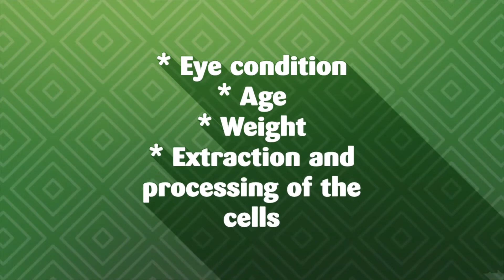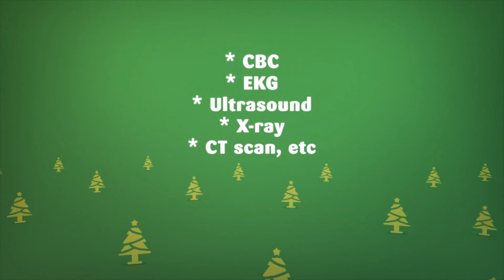Get Stem Cell Therapy for Eye Diseases in the Czech Republic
Get Stem Cell Therapy for eye diseases in the Czech Republic at the best clinics by expert professionals. These advanced treatments are highly affordable in the Czech Republic. Watch to learn more about the best package.